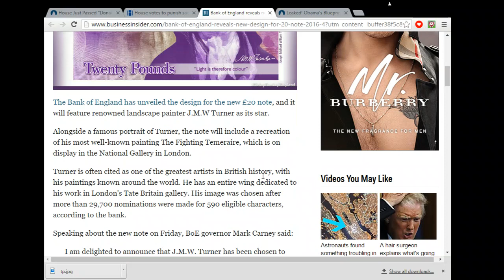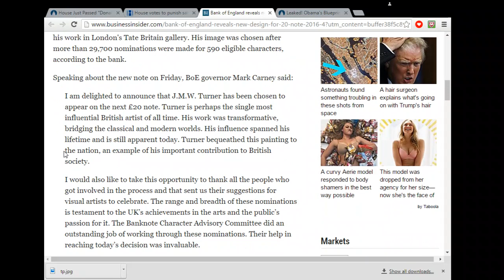Bank of England Changing The 20 Note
All central banking nations are changing the currency photos, not just the US.

Source